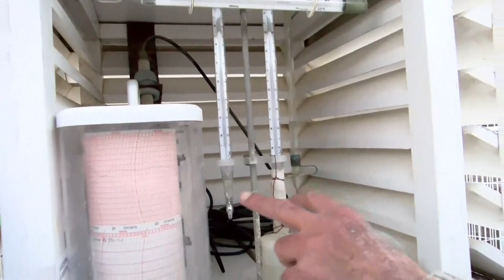CONNEXIÓ - Coneixem la tasca de Josep Pascual, l'observador meteorològic de l'Estartit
La tasca d'en Josep ha estat reconeguda com una de les millors històries del món de l'any 2023 per l'entitat Green Destinations. Una entitat internacional que es dedica a la cerca de projectes de turisme sostenible i bones pràctiques arreu del món.